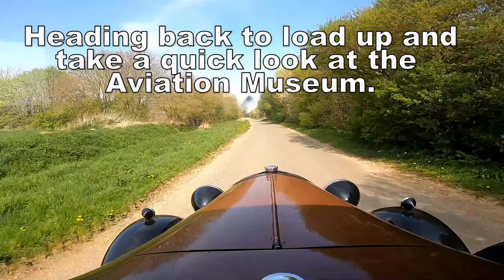Carrington Road Run 2022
Enjoying a day driving the 1928 Ford Model A around Lincolnshire in the sunshine chasing tractors.